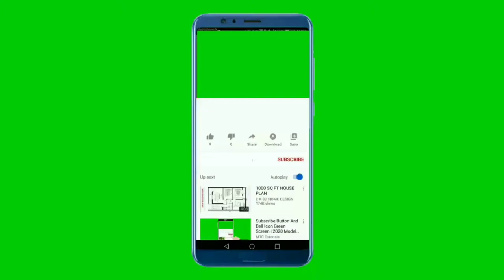National Anthem of Kosovo 4K - Evropa - Himni Kombëtar i Kosovës 4K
Na mbështetni :
Faleminderit

**~~ Himni Kombëtar i Kosovës ~~**
Evropa është himni kombëtar i Republikës së Kosovës. Himnin e Kosovës e kompozoi Mendi Mengjiqi. Ashtu si edhe himnet kombëtare të Spanjës, Bosnje-Hercegovinës dhe San Marinos, ai nuk ka një tekst zyrtar, por që tekste jozyrtare janë shkruar për të. Ai u zgjodh për shkak se nuk përmbante asnjë referencë të ndonjë grupi të veçantë etnik. U zgjodh nga Kuvendi i Kosovës, më 11 qershor 2008, me 72 deputetë në favor, 15 kundër dhe 5 abstenime

Më 12 Mars të vitit 2008, Kuvendi i Kosovës shpalli të hapur një konkurs për zgjedhjen e himnit në gazetat e Prishtinëss dhe në faqen zyrtare të internetit të Kuvendit. Rregullat përfshinin:

* "Kompozimi duhet të jetë i dallueshëm: – duhet të jetë unik dhe origjinal"

* "Gjatësia e kompozimit nuk duhet të zgjasë më pak se 30 sekonda ose më shumë se 60 sekonda."

* "Tekstet mund të jenë të përfshira, në çdo gjuhë zyrtare të Republikës së Kosovës" mirëpo, miratimi përfundimtar nuk do ta përfshinte atë. Zgjedhja e tekstit për himnin do të kishte qenë një detyrë e vështirë, sepse shumica e popullsisë në Kosovë janë Shqiptarë, Serbët janë grupi i dytë më i madh etnik. Qeveria theksoi se asnjë grup etnik nuk duhet të diskriminohet, duke e shpallur shtetin "republikë demokratike, laike dhe multietnike" gjë që e bënte të vështirë gjetjen e një teksti i cili nuk do të favorizonte asnjë grup etnik mbi një grup tjetër. Probleme të ngjashme janë shfaqur gjatë zgjedhjes së flamurit të Kosovës. Për më tepër, rregullat gjithashtu thonë se propozimi "Nuk duhet të jetë i ngjashëm me ndonjë himn apo këngë popullore e cilitdo vend, ose himnin e cilësdo parti politike, lëvizje apo institucion të Republikës së Kosovës, ose të implikojë besnikëri ndaj ndonjë bashkësie etnike të Republikës së Kosovës."

**~~ Anthem of the Republic of Kosovo ~~**
The Anthem of the Republic of Kosovo , is the national anthem of Kosovo. It was composed by Mendi Mengjiqi. As with the national anthems of Spain, Bosnia and Herzegovina, and San Marino, it has no official lyrics, but de facto lyrics are in use. It was adopted on 11 June 2008. It was chosen because it contained no references to any specific ethnic group. It was selected by the Assembly of Kosovo, with 72 MPs voting in favor, while 15 voted against and five abstained

On 12 March 2008 the Assembly of Kosovo announced an open contest to choose a national anthem for the country in Pristina's newspapers[8] and on the official website of the Assembly. The rules include:

* "Composition should be distinguishable: – should be unique and original"

* "Length of the composition should not last less than 30 seconds or more than 60 seconds."

* "Texts can be included as well in the application, in any official language of the Republic of Kosovo" however, the final adoption is believed not to include them. Choosing the text for the anthem would have been a difficult task because the majority of the population in Kosovo are Albanians, Serbs being the second largest ethnic group. The government has emphasised that no ethnic group should be discriminated against, declaring the state a "democratic, secular and multiethnic republic" thus making it difficult to find lyrics that do not favour one ethnic group over another one. Similar problems were encountered when choosing the flag. Furthermore, the rules also state that the proposal "Should not present or be similar to the hymn or popular song of any country, or hymn of any political party, movement or Institution of Republic of Kosovo, or to implicate any faithfulness towards any ethnic community of Republic of Kosovo."

** Lyrics in Albanian **
O mëmëdhe i dashur, vend i trimnisë
Çerdhe e dashurisë
N`ty shqipet fluturojnë dhe yjet ndriçojnë
Vend i të parëve tonë
Ti qofsh bekue për jetë e mot
O nënë e jonë
Ne të dalim Zot
Çerdhe e dashurisë

** English Translation **
O beloved motherland, land of bravery
Nest of love
On you eagles fly and stars shine
Land of our ancestors
Be thou blessed for life and years
O our mother
We will protect you
Nest of love